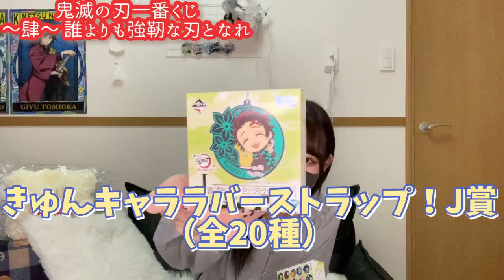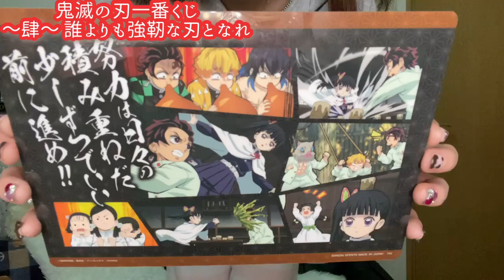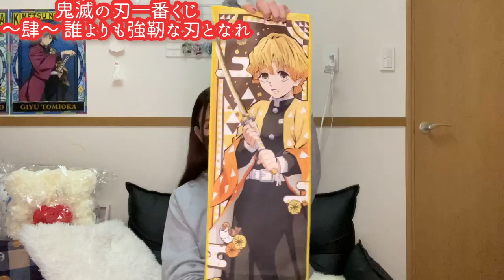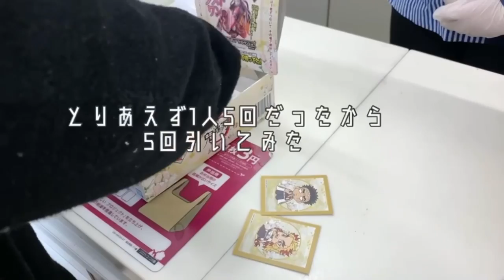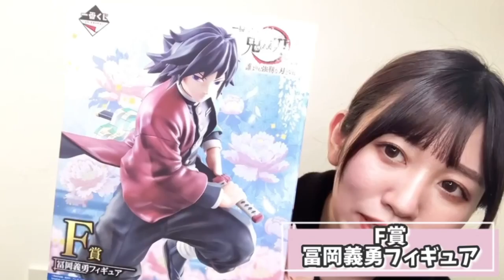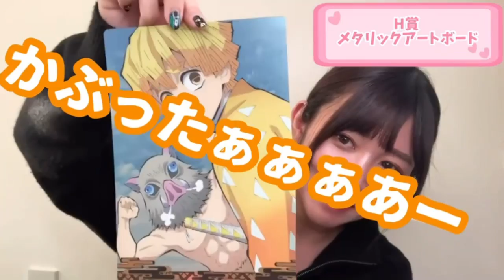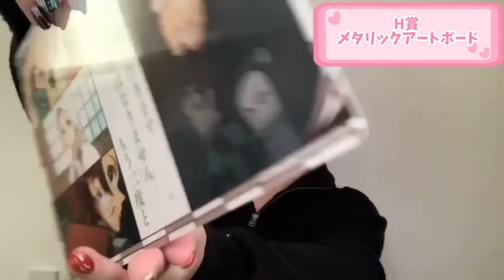【鬼滅の刃】鬼滅の刃一番くじで姉妹バトル！◯回分で引きが強いのはどっちだ？！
鬼滅の刃一番くじ！
フィギュア満載だねええ🐥❤️❤️
皆さんは引けましたか？？´◡`

一番くじ 鬼滅の刃 ～肆～ 誰よりも強靭な刃となれ

ローソン一番くじ　鬼滅の刃！！

あやもえちゃんねる

we  are introducing collaboration cafe or japanese animation's event  or goods currently open across Japan where you can enjoy anime-related it.